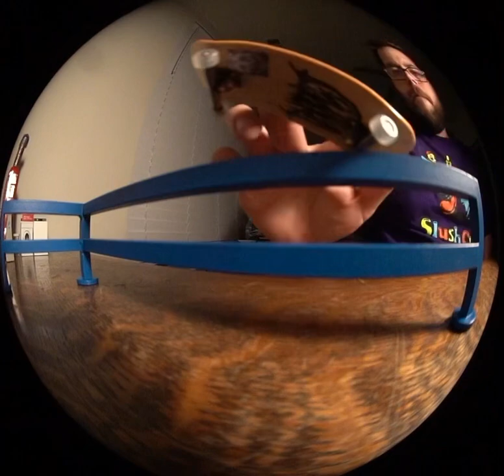Yup, I’m Team Nope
Proud to be on Nope Fingerboards’ team 🫡 I’ve mained a Nope since I first got my hands on one. Comfortable molds, great craftsmanship, dope graphics. Getchu one.